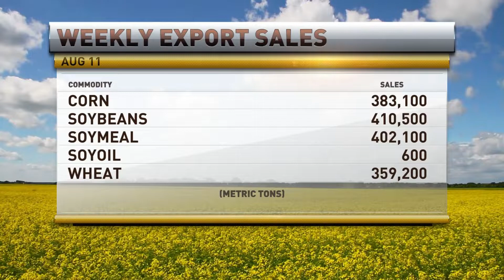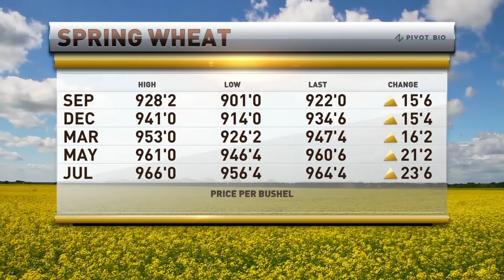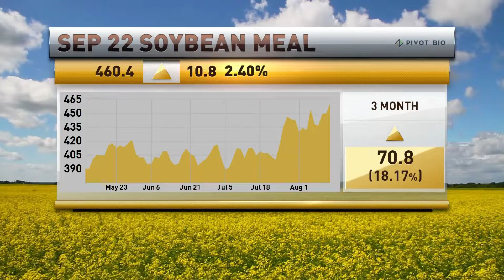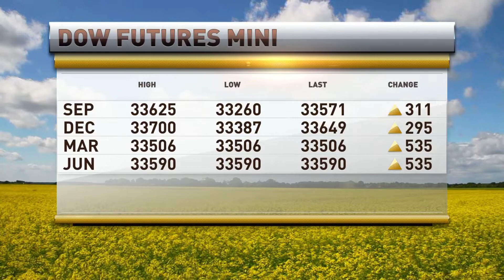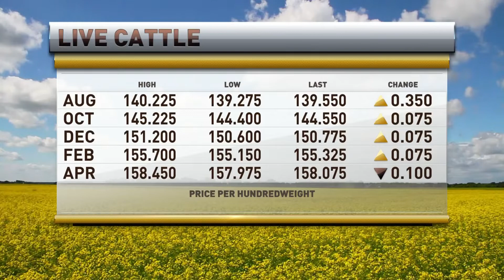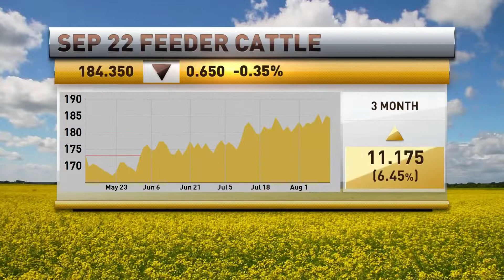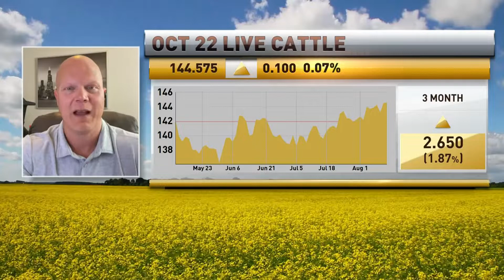Ted Seifried Talks Shift In Forecast, Strength In Bean Oil & Meal, Tomorrow's WASDE Report..